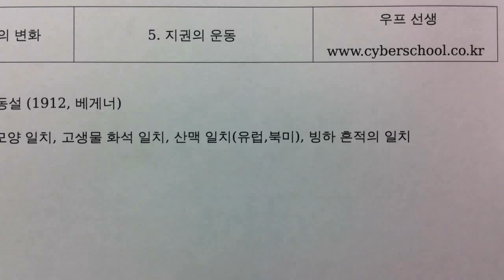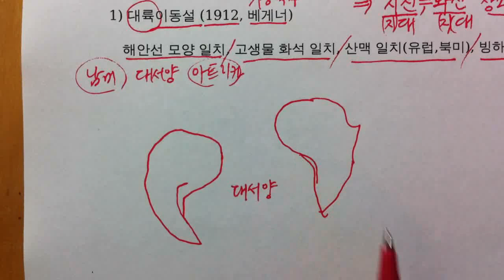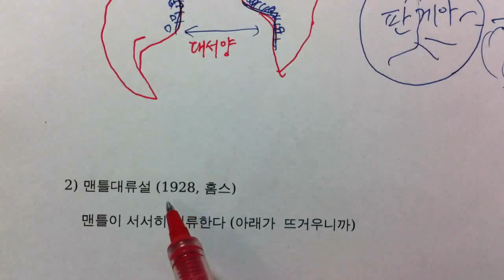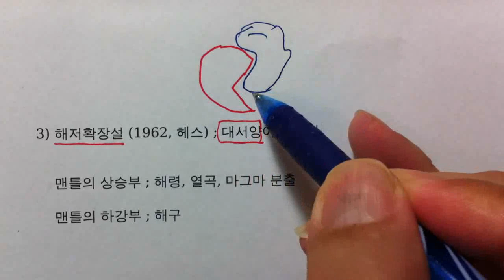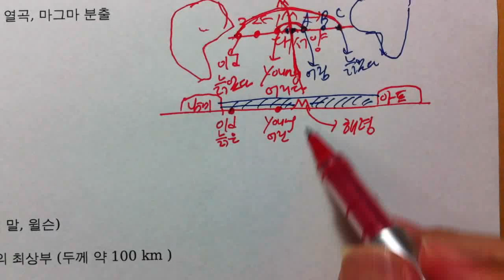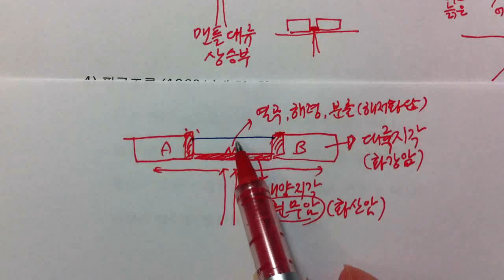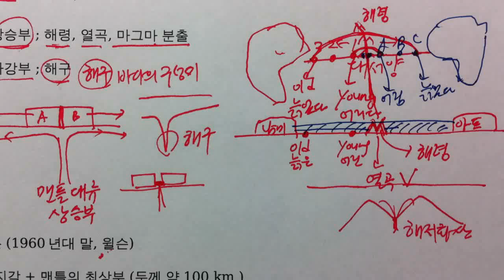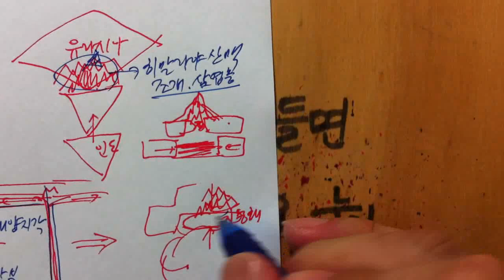[우프 중1과학] 6강 - 대륙 이동, 맨틀 대류, 해저 확장, 판구조론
우프 중1과학 - 지권의 운동 , 대륙이동설, 맨틀대류설, 해저확장설,
판구조론